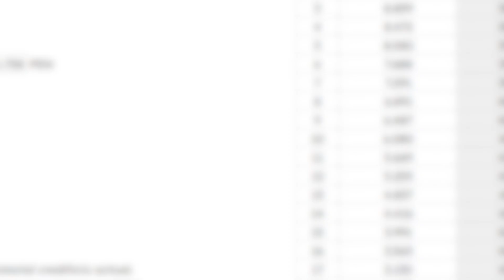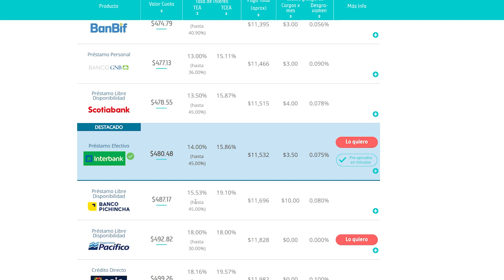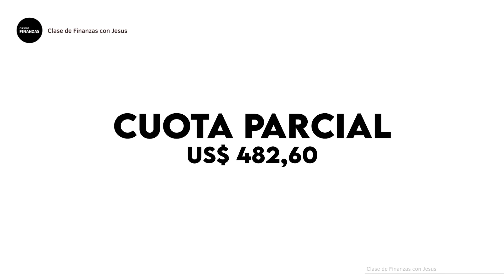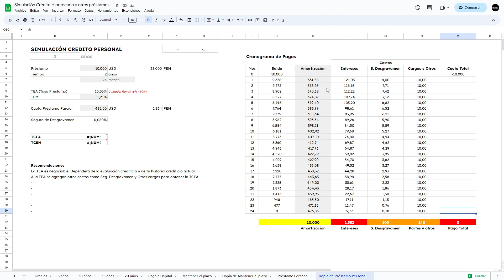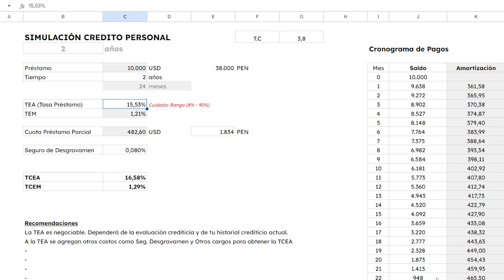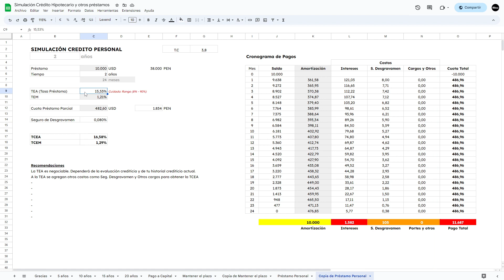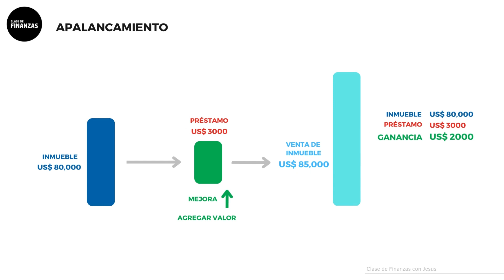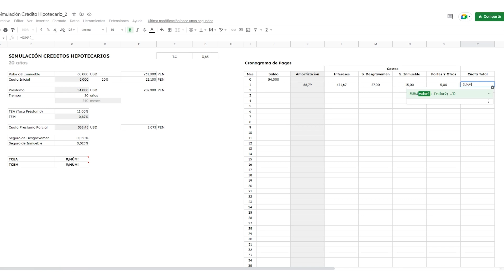¿NECESITAS DINERO? 💰 ¿CUÁNDO es el MEJOR MOMENTO para pedir un PRÉSTAMO personal?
Precio normal: S/ 25 → Ahora, solo por hoy! : S/ 12.5

¿Problemas de acceso a la plantilla?

👨‍💻 Asesoría personalizada - Manejo de créditos y optimización de pagos

En este video, descubrirás cuál es la mejor posición para solicitar un préstamo personal y cómo tomar una decisión informada. Aprenderás sobre los factores que debes considerar antes de solicitar un préstamo y cómo evitar errores financieros comunes. Si estás buscando pedir un préstamo personal, este video te proporcionará los conocimientos necesarios para tomar una decisión adecuada.